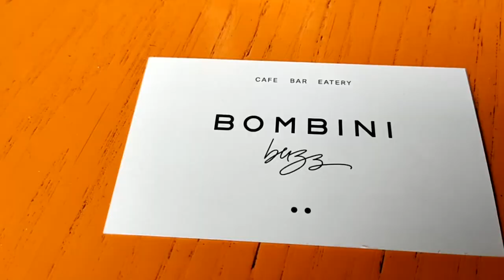Lunch Break in Australia [MEL]